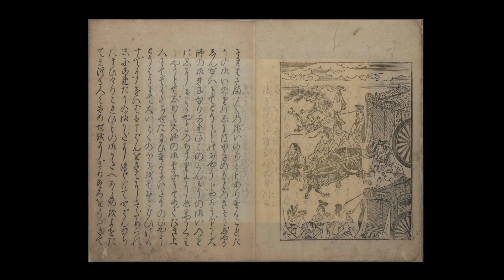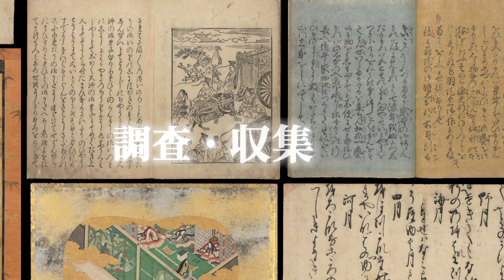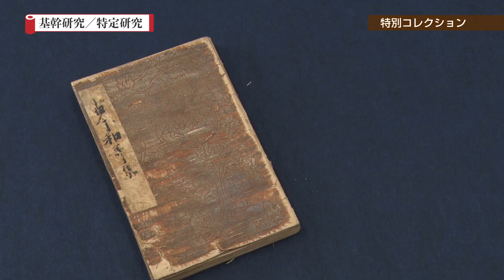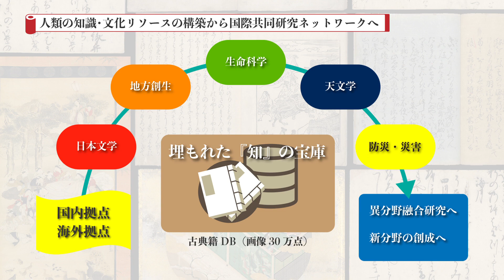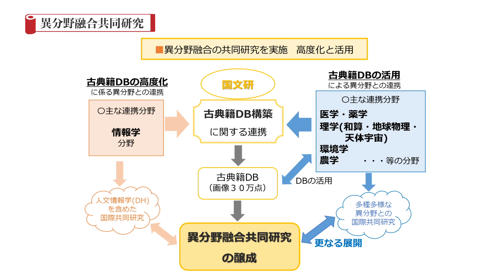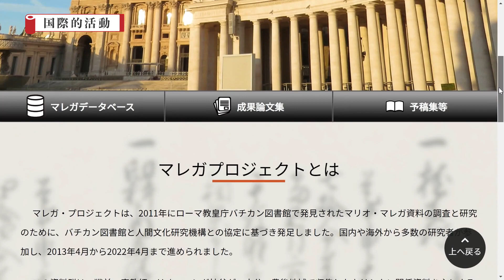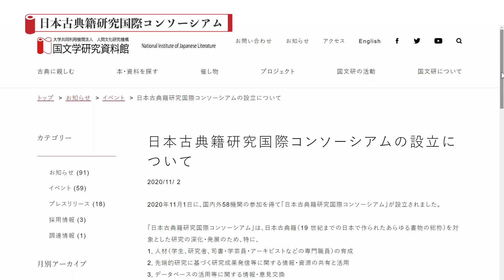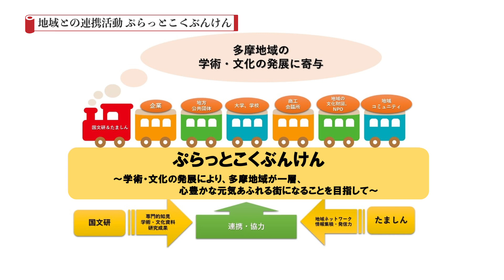国文学研究資料館 紹介動画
国文学研究資料館は、日本の「古典籍」に関連する情報を大規模に集積し、日本文学をはじめとする様々な分野の研究者へ提供。それらに基づく先進的な共同研究を推進する日本文学の基盤的な総合研究機関です。長年、調査・収集・蓄積を行ってきた大規模な古典籍資料・デジタルリソースを活用した「研究活動」を紹介します。（2022）